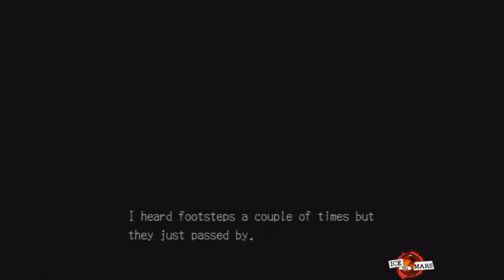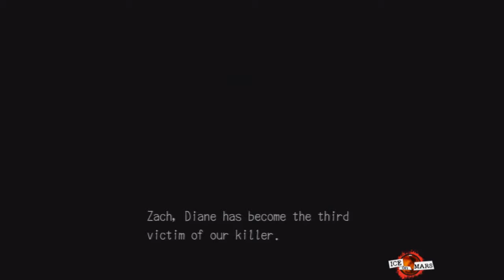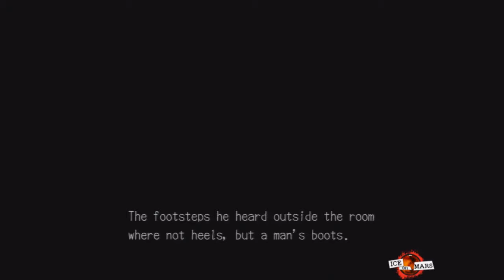OMG: Deadly Premonition 47 (of 73)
Overtly Mocking Games' Scix Maddix and Michael T Bradley take on Deadly Premonition: the Director's Cut, as played by Geekmeister.

A case of Kaysen in the woodwork. We look back on the case so far. George and York have a sit-down and talk about their histories, but because of translation issues, it comes across far more awkward than bonding. We talk to Carol as well. We forced to listen to Carol sing - not for the last time. Emily pops by the bar and we chat about her past. The existential bar.